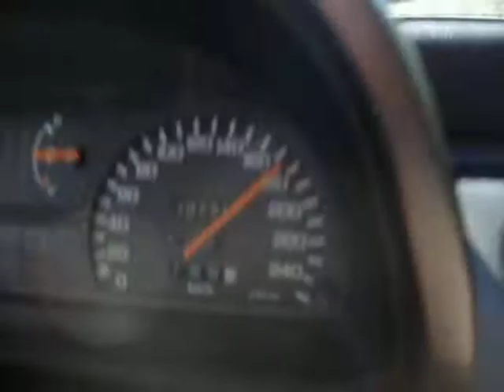Un tour en Honda Civic au Nurburgring.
Gaz ! ! ! !